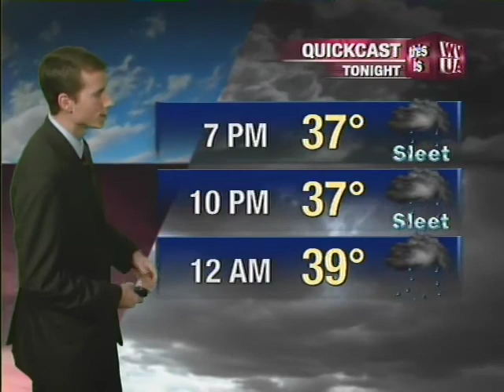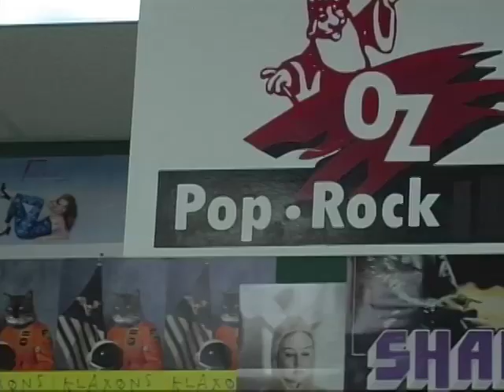WVUA News at Six, 2/13/12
WVUA News at Six. Airdate: February 13, 2012